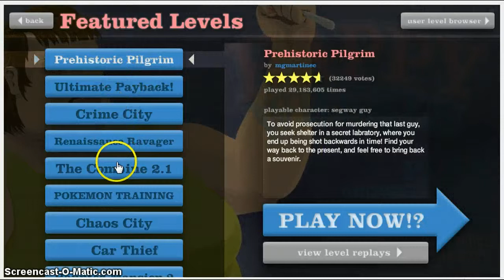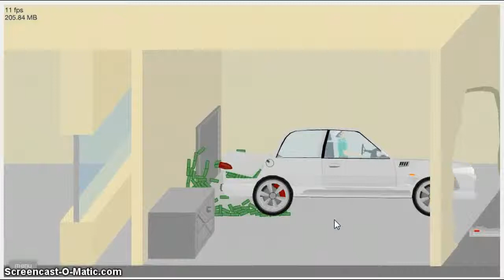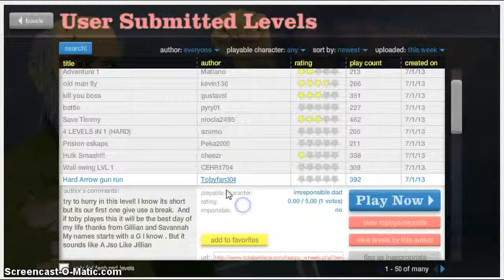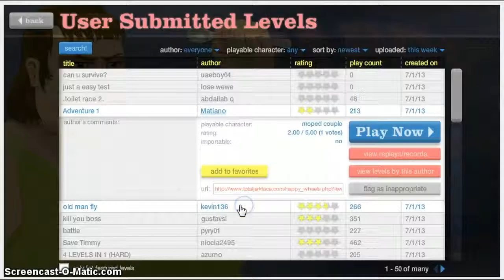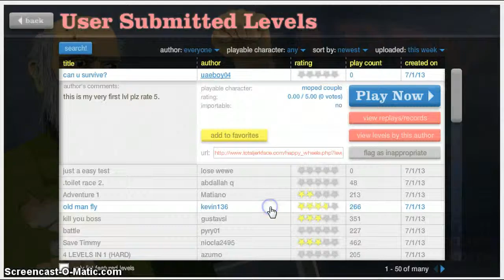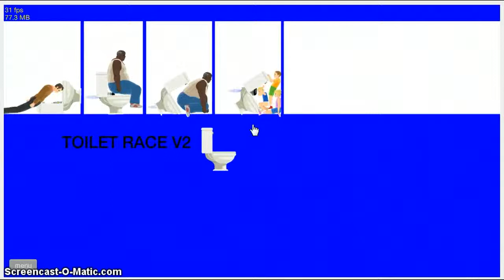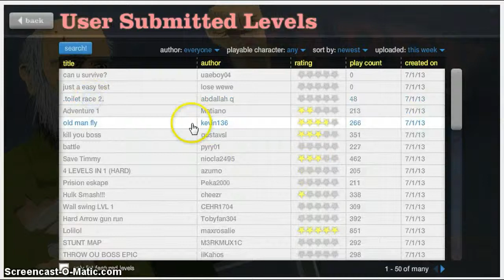!SASH! /// OH! DEERE JOHN! I Mow The 'Lawn' (Happy Wheels) - Part 1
My tractor was oh so hungry for meat...